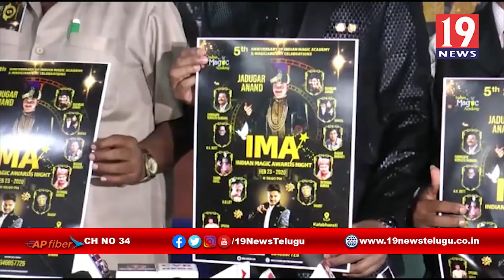ఫిబ్రవరి 23 నుండి విశాఖ కళాభారతి ఆడిటోరియంలో మ్యాజిక్ షో ప్రారంభం - విశాఖ జిల్లా